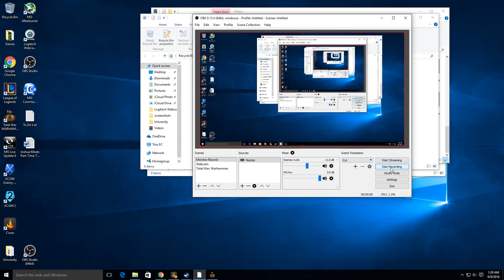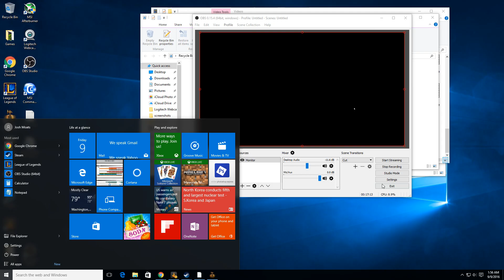Pure Bretonnia Multiplayer Battle #8 -- Total War: Warhammer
Welcome friends!  In this episode we fight a Bretonnia vs. Greenskins multiplayer match.  Will I overcome the Green Tide?
Game start = 3:00